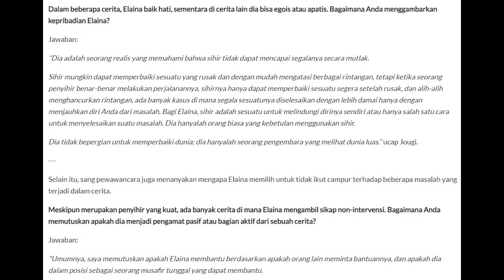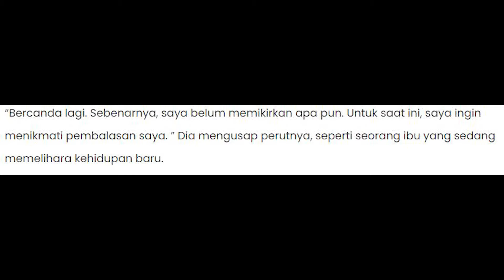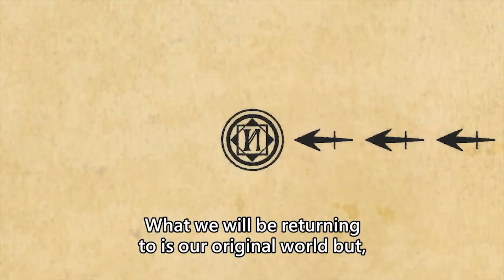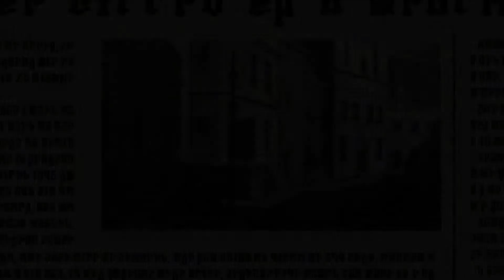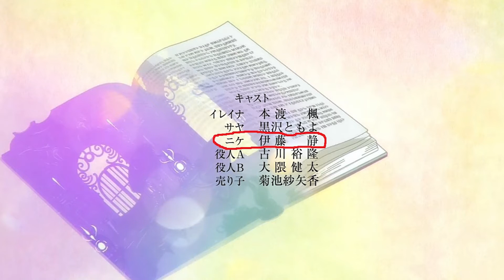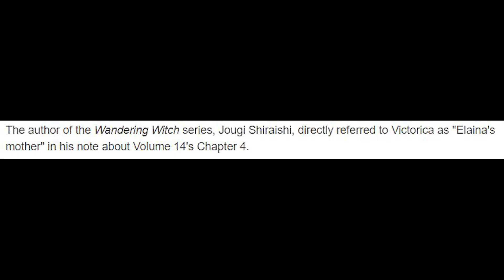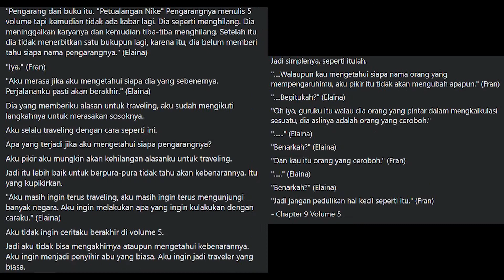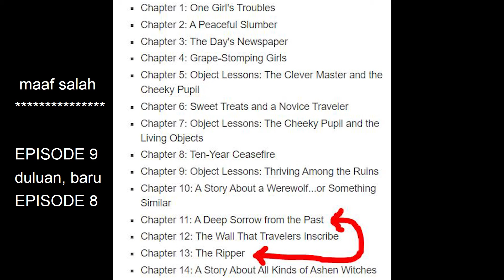Pembahasan Perbandingan Anime Majo no Tabitabi Dengan Light Novel/Manga nya!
Semoga video pembahasan nya menarik ~
Bila ada yang ingin dikoreksi, bisa tulis di kolom komentar ya :)